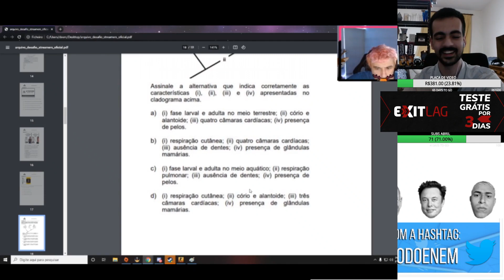MUCA PEDINDO PRA IR NO BANHEIRO NO ENEM KKKKK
★Streamers: Roxinha/corcel8,surskity e deercheerup A'nimo: smurfdomuca
-- -- -- -- -- -- -- -- --  Descriçao -- -- -- -- -- -- -- -- -- -- -- -- -- -- -- -- --

★Twitter pessoal:PereiraGplaylol
-- -- -- -- -- -- -- -- -- -- -- -- -- -- -- -- -- -- TAGS -- -- -- -- -- -- -- -- -- -- -- -- -- --
leagueoflegends​clips
clips​ lol
dudu​duelista
jean​mago
jean​mage
keio​psicopata
jean​mago
jean​mage
lol​clips
clips​leagueoflegends
highlights​ lol
live​lol
lol​live
live​leagueoflegends
league​oflegends live
ranger​ tiltado
titan​ gragolandia
trava​ lol
videos​ lol
lives​ engraçadas
jean​magoyasuo
jean​ mago montage
brtt​cblol